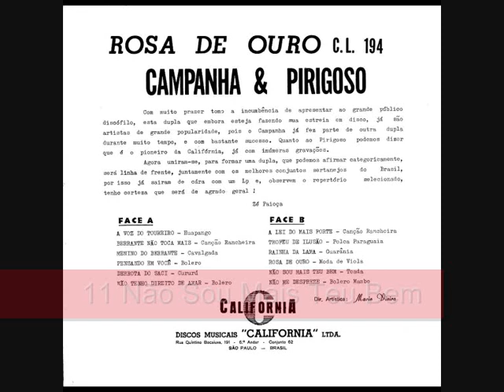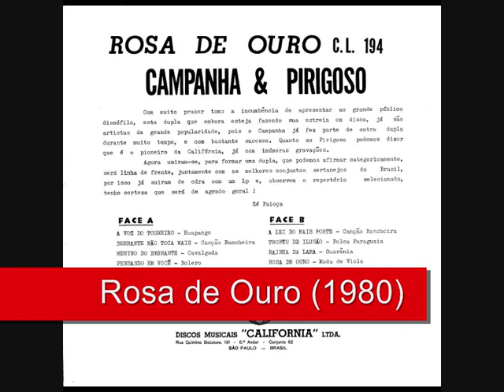11 Não Sou Mais Teu Bem - Campanha e Pirigoso - Rosa de Ouro (1980)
Campanha e Pirigoso - Rosa de Ouro (1980)